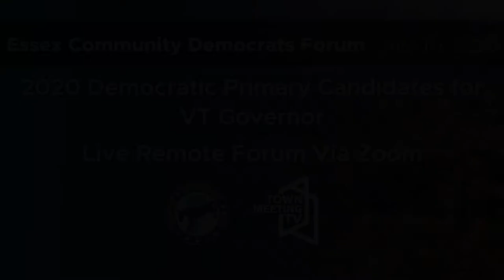2020 Primary - Essex Democrats Gubernatorial Forum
The Essex Democrats host a Gubernatorial Forum for the 2020 August Primary Election.